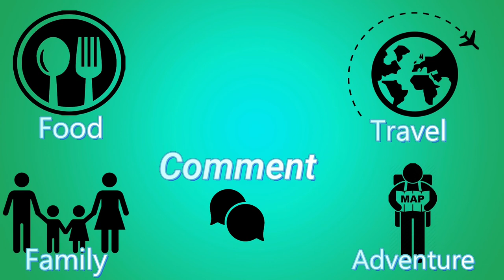Kamote Cue | Caramelized Sweet Potato | Panlasang Pinoy | Lutong Bahay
Kamote Que or Caramelized Sweet Potatoes is a popular street food and favorite snack in  Philippines. It is very simple to make.